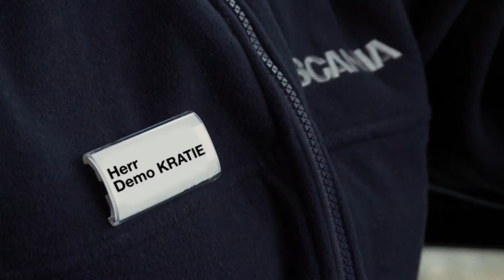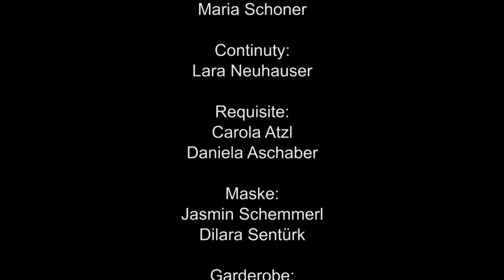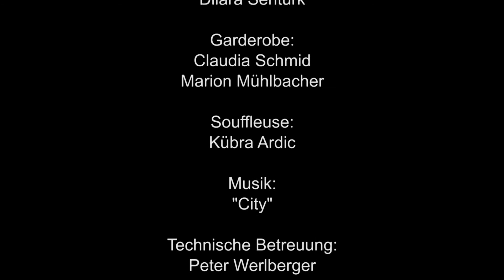Demokratie NEXT STOP Zusammenhalt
Workshop mit dem BFW Wörgl. Ein schwieriges Thema kreativ umgesetzt. Die Herausforderungen eines demokratischen Systems gezeigt anhand einer einfachen (oder doch sehr komplizierten) Busfahrt.